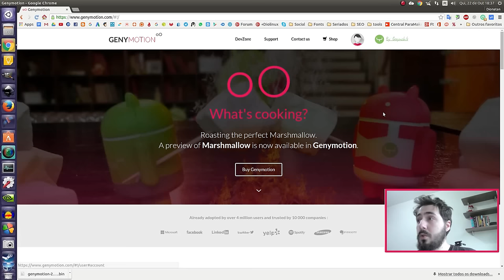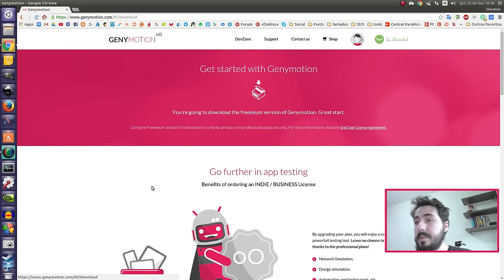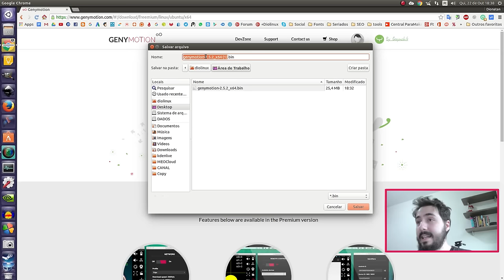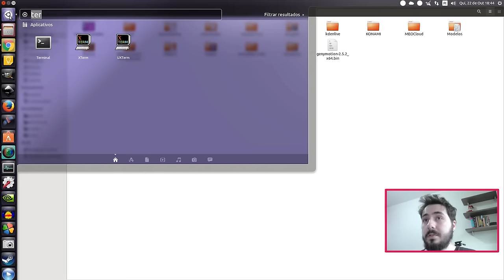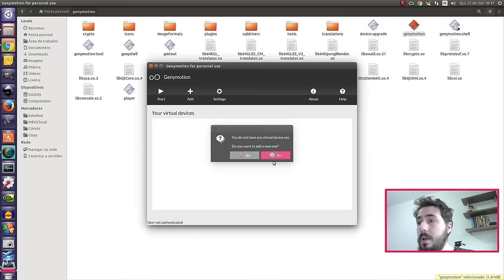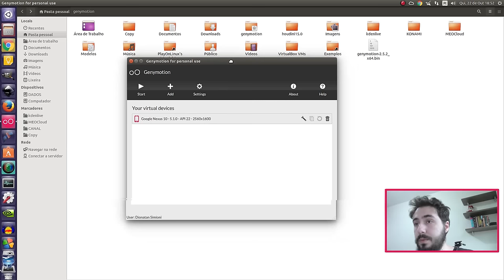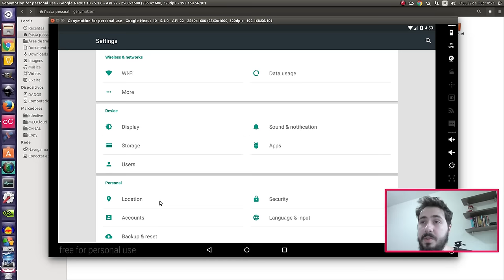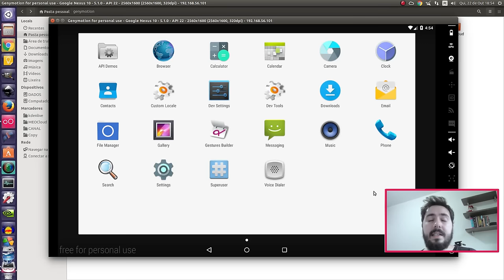Como instalar o emulador de Android Genymotion no Linux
Aprenda a instalar o emulador de Android Genymotion no Ubuntu Linux, confira mais dicas para melhorar o desempenho da emulação e instalar alguns adicionais na matéria completa no blog Diolinux